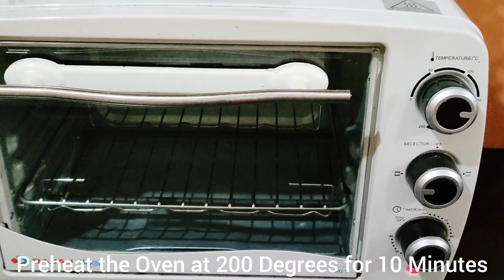वंदनास कैफ़े आज लेकर आएं हैं बेकरी स्टाइल जीरा बिस्कुट| कम खर्च में घर पर ही बन जाने वाली आसान रेसिपी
Ingredients
🥠1) 125 grams of salted butter
🥠2) 250 grams of refined flour
🥠3) 125 grams of whole wheat flour
🥠4) 2 tablespoons of custard powder
🥠5) 2 tablespoons of powdered sugar
🥠6) 2 tablespoons of cumin